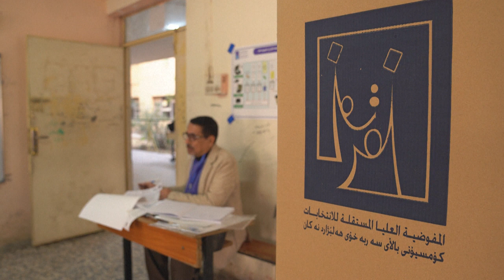انتخابات محلية في العراق للمرة الأولى منذ عشر سنوات | AFP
صوّت العراقيون الإثنين لاختيار أعضاء مجالس المحافظات، في انتخابات هي الأولى منذ عقد ومن شأنها تعزيز سلطة الأحزاب والتيارات الشيعية المتحالفة مع إيران وتوطيد قاعدتها الشعبية، فيما بدت نسبة المشاركة محدودة.